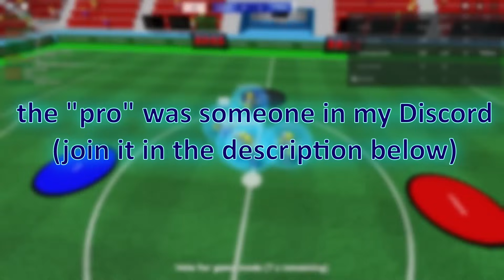Can 2 Pro Players beat the GOAT of Touch Football? (Roblox Soccer)